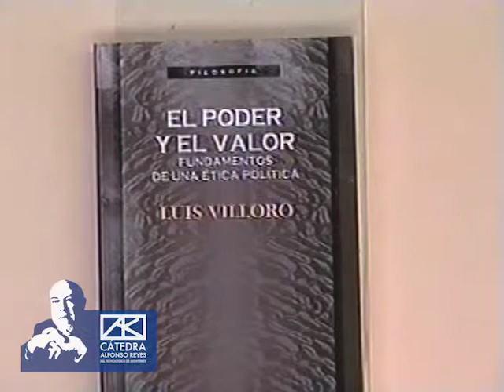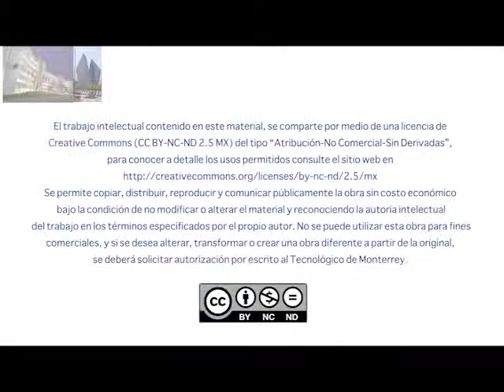LUIS VILLORO - Los niveles de la asociación política (rueda de prensa)